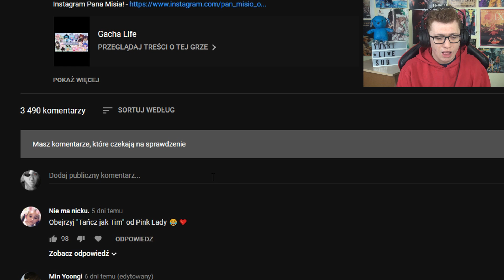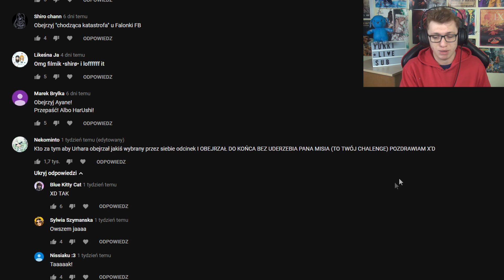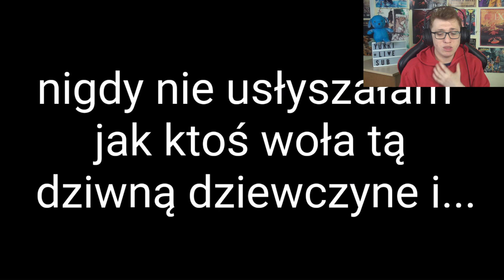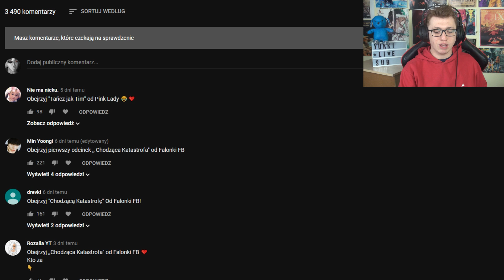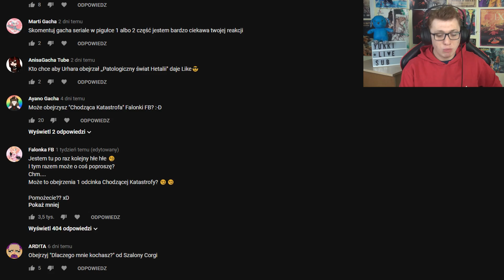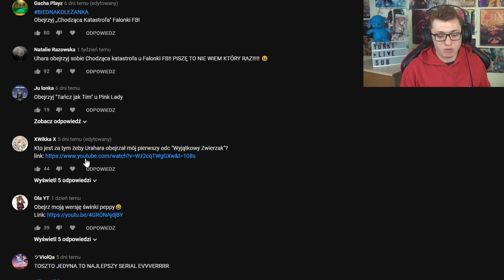CHODZĄCA KATASTROFA I NAWIEDZONY DOM | GACHA LIFE